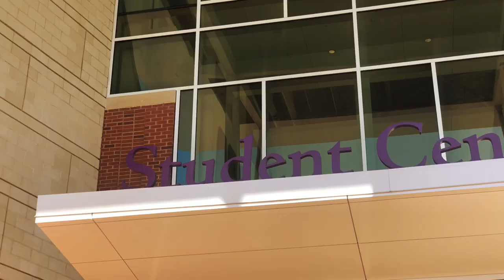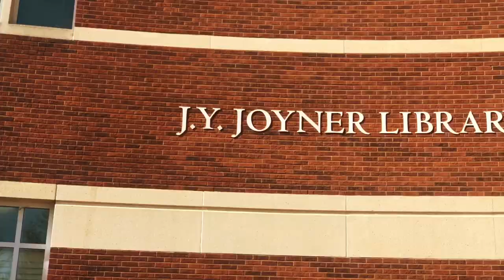ECU Campus Tour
Come on a virtual tour with us to check out the beautiful campus of East Carolina University!